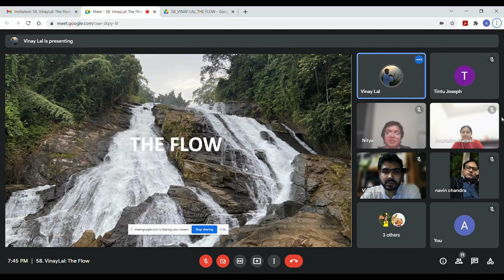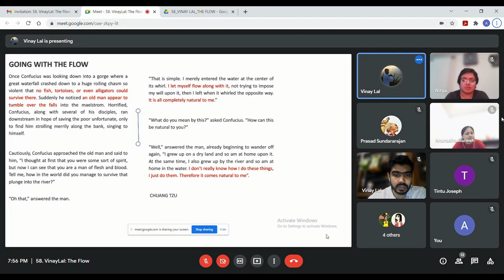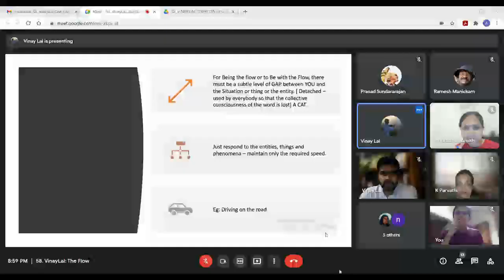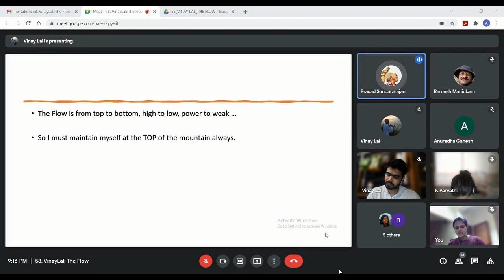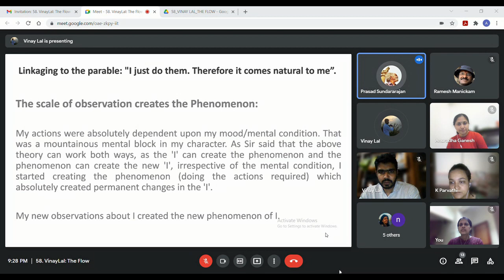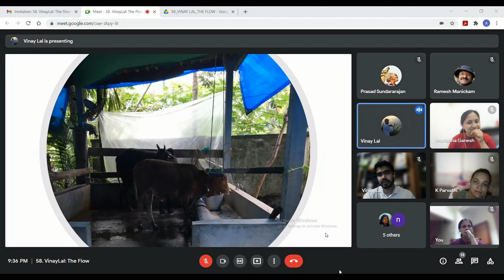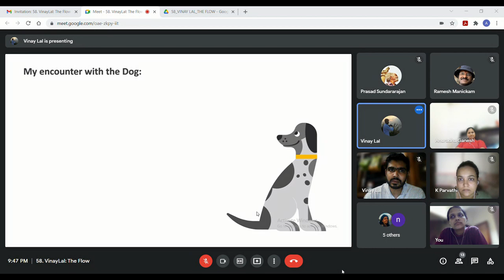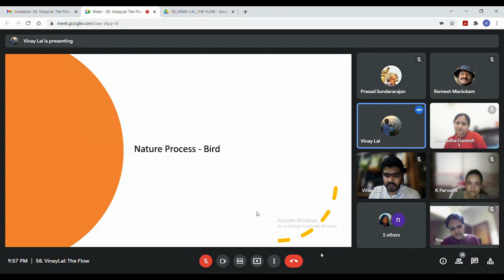THE FLOW: Learning and Development of VinayLal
Session 99: Vinay presents the flow of his learning and development by virtue of the GeniusChoiceFellow Program.